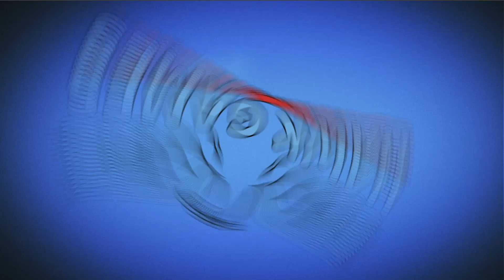Save the Fish Level 335 & 336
Engage in challenging and fun filled puzzles with Save the Fish by pull the pin game. Save the Fish is a relaxing and addictive puzzle game with many interesting brain teaser puzzles. Here, your mission is simple – just pull the right pin to bring the fish back to safety. Think out of the box and complete each level which comes with three stars for you to win.

~~ Hawk Games